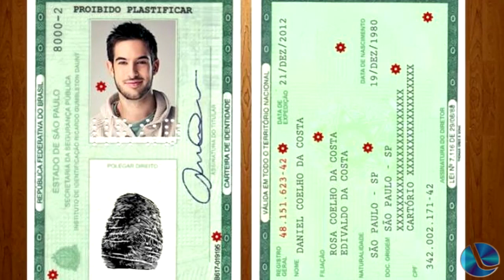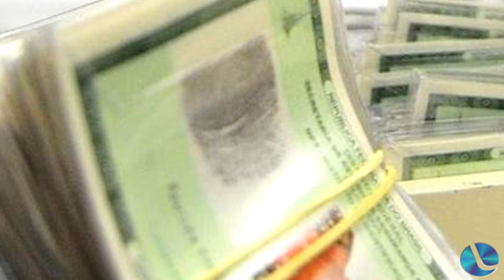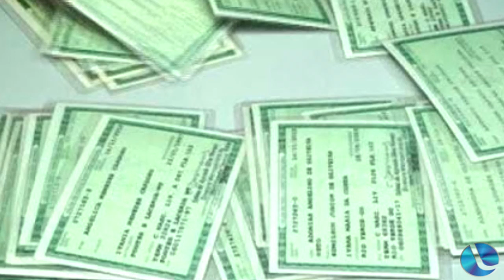Reabertura do Posto de Identificação: publicada no Diário Oficial assinatura de convênio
Informação importante transmitida pelo vereador Braulio Guedes na manhã desta terça-feira. Foi publicado no Diário Oficial do Estado, edição do dia 16 de julho, o convênio firmado entre o Estado e o Município de Lagoa Vermelha para a reinstalação do Posto de Identificação.